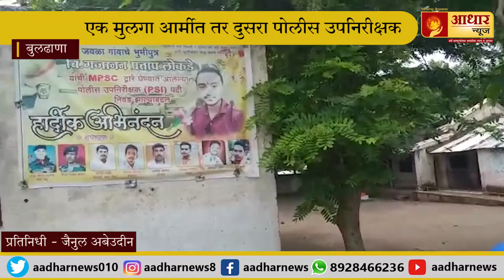बुलढाणा || बांधकाम मजूर ते पोलीस उपनिरीक्षक !